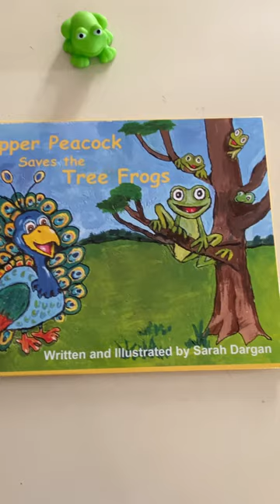Pepper Peacock Saves the Tree Frogs by Sarah Dargan and WCPLibrary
and also at Wake County Public Library